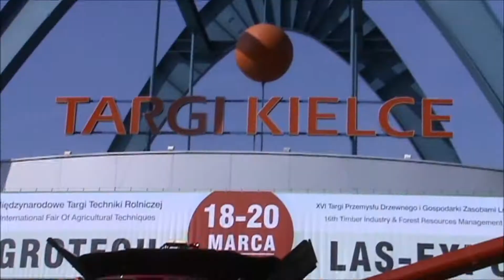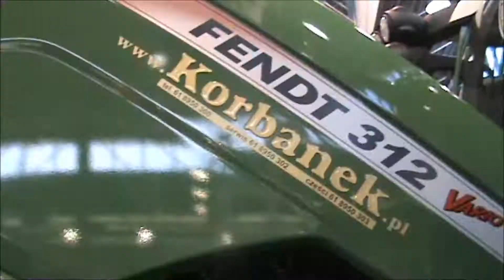Agrotech Targi Kielce 2016!!!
Witam was wszystkich.
Jak widzicie dziś film z Agro Tech w Kielcach. Targi były bardzo fajne, dużo maszyn a przede wszystkim fajne maszyny. Także chciałbym pozdrowić innych YouTuberów.

Nowości i Premiery : John Deere 6155M, Zetor, New HollandT 7.315, Carraro, Farmtrac,Valtra, Claas,Tym 1054, Landini, Same, Deutz-Fahr, Lamborghini,, Farmer, McCormick,, Case, Farmtrac 9120 DTJ, Heritage
Nowa Kubota M7171, Ursus, Fendt, Sipma, Roltex